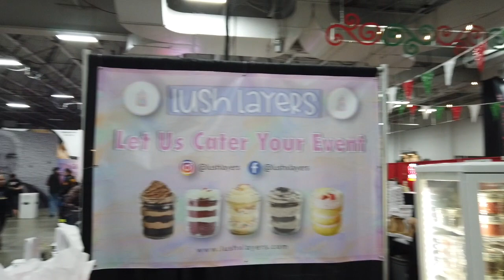Lush Layers - Sopranos Con - New Jersey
Lush Layers at the Sopranos Con in New Jersey is broadcasting with Speed by Chuck Mound.